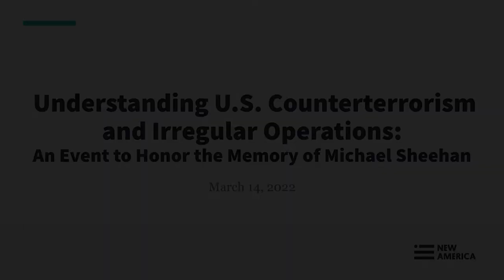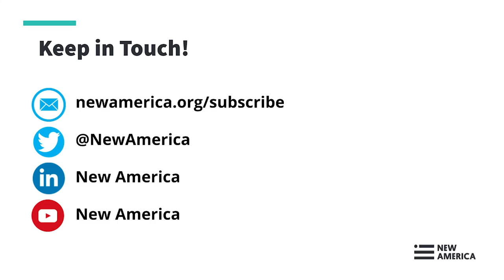Understanding U.S. Counterterrorism and Irregular Operations: To Honor the Memory of Michael Sheehan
Terrorist groups have evolved substantially in the two decades since 9/11. While the understanding of terrorism has grown immensely over the past two decades, similar advancements in the understanding of counterterrorism lag. In the Routledge Handbook of U.S. Counterterrorism and Irregular Warfare Operations, a range of contributors place the focus of analytic attention on U.S. counterterrorism efforts and how it has adapted alongside the changes in terrorist activity.

To discuss the changes in counterterrorism and terrorism over the past two decades, New America and the Center on National Security at Fordham Law School welcome four contributors to the volume: Peter Bergen, Liam Collins, Luke Hartig, and Elisabeth Kendall.

Peter Bergen is Vice President at New America. Col. (ret.)

Liam Collins is Executive Director of the Viola Foundation, a fellow with New America’s International Security Program, former director of the Combating Terrorism Center at West Point, and founding director of the Modern War Institute at West Point.

Luke Hartig is a fellow with New America’s International Security program, previously served as Senior Director for Counterterrorism at the National Security Council, and is president of National Journal Research.

Elisabeth Kendall is Research Fellow in Arabic & Islam at Oxford University (Pembroke). She is also the chairman of a grass-roots NGO in Yemen and former director of a UK-government sponsored centre aimed at developing Arabic-based research expertise.

 The discussion will be moderated by Karen J. Greenberg. Greenberg is the Director of the Center for National Security at Fordham Law, a fellow with New America’s International Security program, and author of Subtle Tools: The Dismantling of American Democracy from the War on Terror to Donald Trump.

Join the conversation online using CTOperations and following @NewAmericaISP and @CNSFordhamLaw.

Col. (ret.) Liam Collins, @LiamSCollins
Executive Director of the Viola Foundation
Fellow, New America International Security Program
Former Director, Combating Terrorism Center at West Point

Luke Hartig, @LukeHartig
Former Senior Director for Counterterrorism, National Security Council
President, National Journal Research

Elisabeth Kendall, @Dr_E_Kendall
Research Fellow, Oxford University (Pembroke)

Moderator:

Karen J. Greenberg, @KarenGreenberg3
Director, Center on National Security at Fordham Law
Author, Subtle Tools: The Dismantling of American Democracy from the War on Terror to Donald Trump